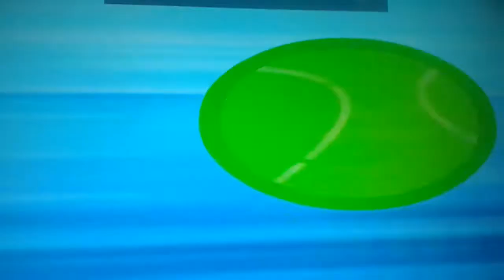LX Productions All Stars Episode 9 Part 5b Out Of 5